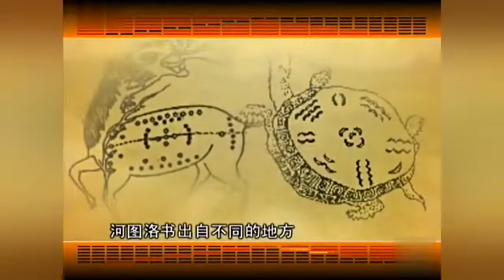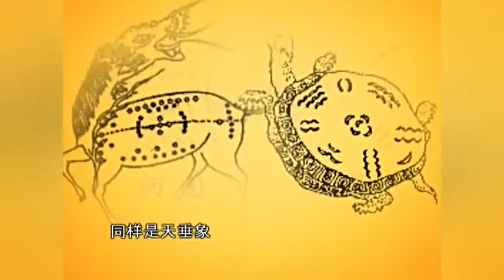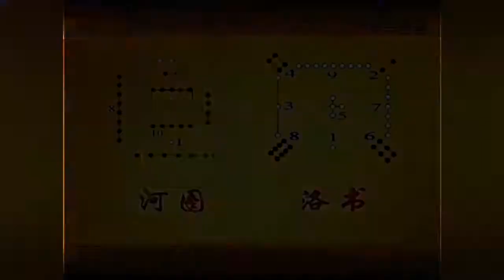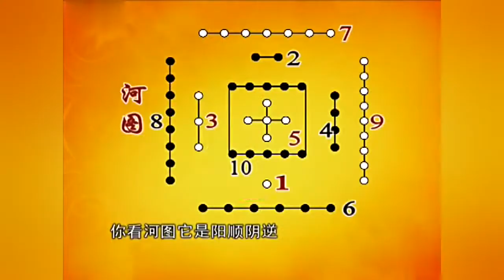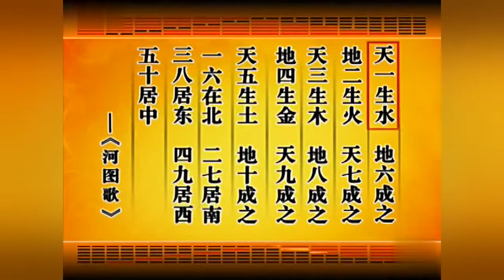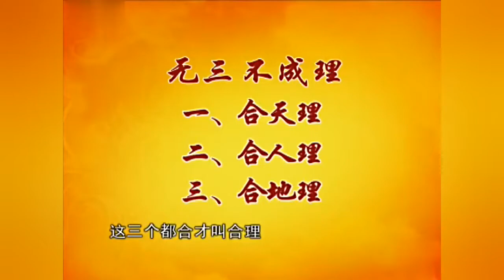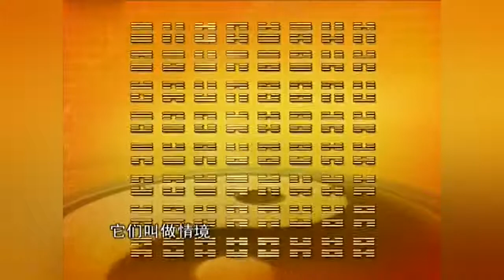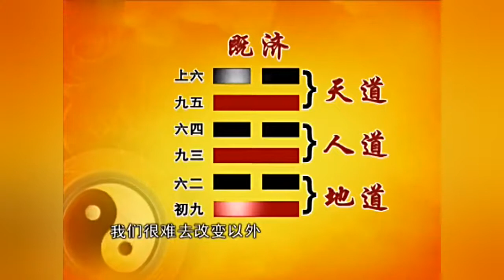124 124、曾仕强教授视频讲座《易经的智慧》 124 以人为本